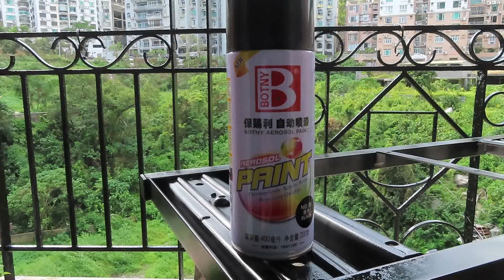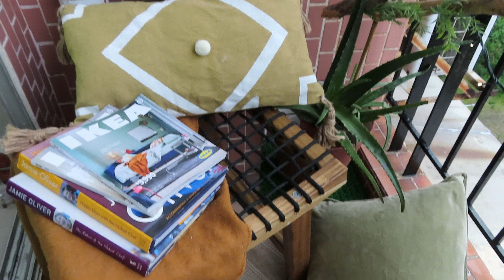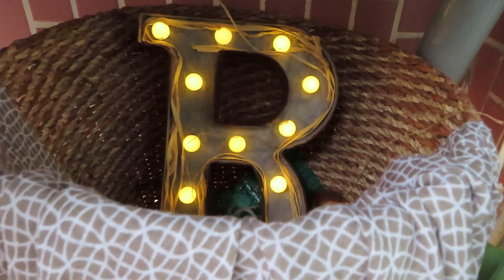DIY SMALL RENTAL BALCONY Makeover *Pinterest Farmhouse inspired*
Here's my first ever Pinterest inspired Small balcony makeover. So many DIY that you can learn and try to do in your home décor. I used some IKEA and Zara Home stuffs to achieve the Farmhouse details for a relaxing and cozy balcony to relax!. Stay Productive!!!

For more suggestion or tips for DIY and home decor you can visit me in mg Instagram: duarddominguez

DIY tips:
1. You can use acrylic paints mix to baking soda to add extra texture to a glass or plastic bottles or other ceramic decors.

2. You can use different shapes of stones or pebbles to make a cactus. You can also use paints brushes and cut some small tip and stick it in edges of stones that will create a thorn like effects.